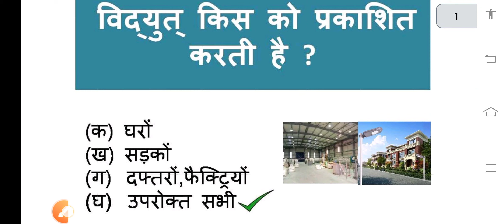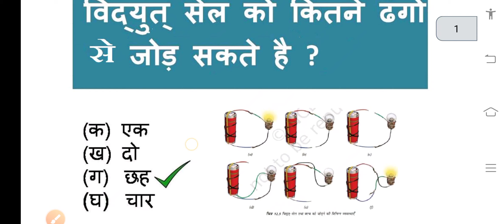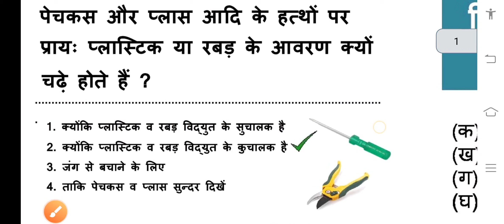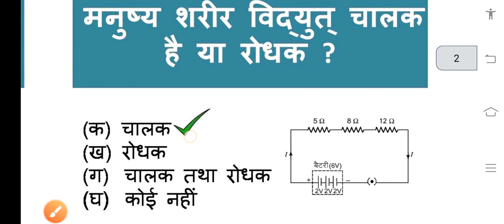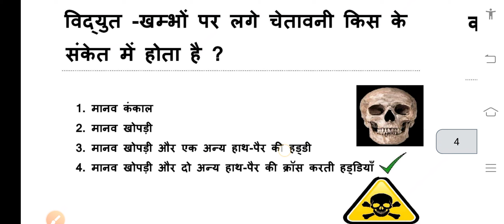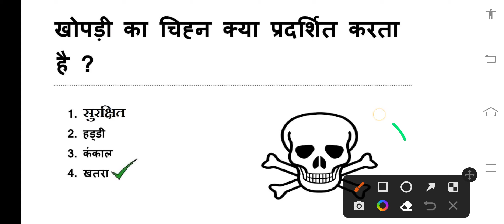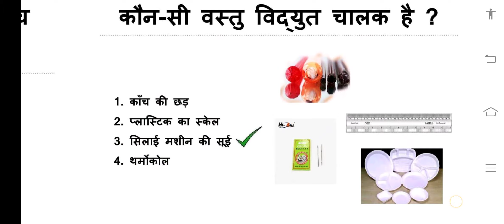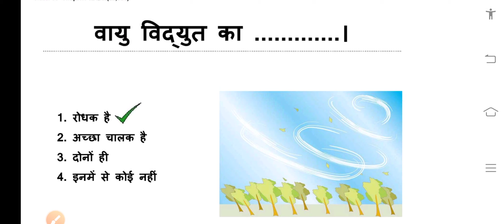कक्षा 6 विज्ञान MCQ अध्याय 12 विद्युत तथा परिपथ